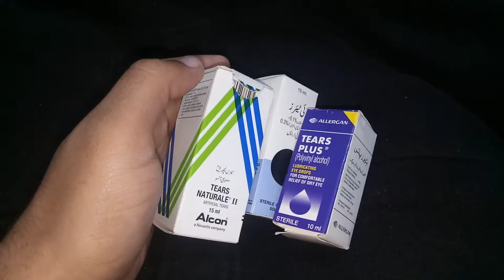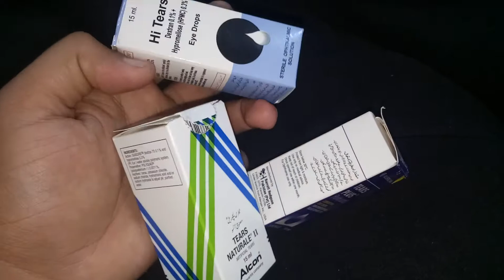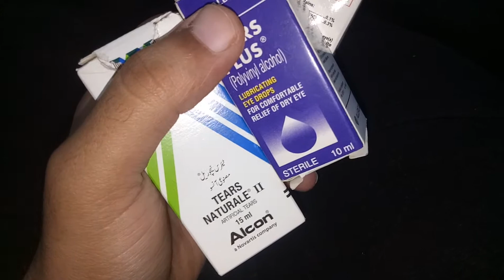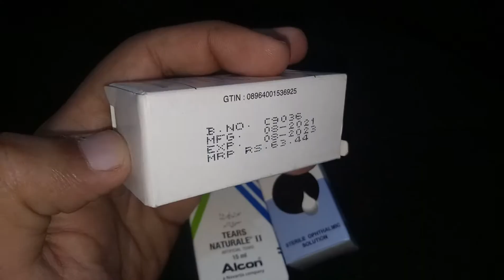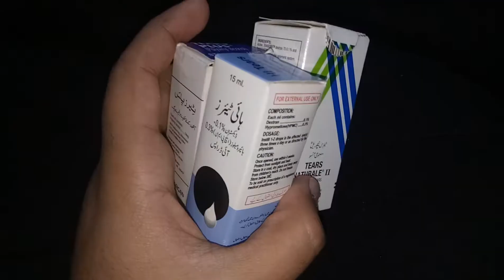Tears Naturale,Hi tears and Tears Plus Eye drops uses,indications and side effects